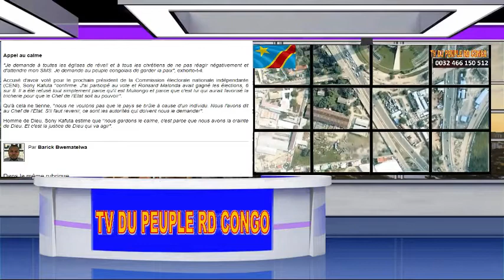MARCHE YA VICTOIRE BILAN POSITIF PEUPLE ALONGI + DEGATS COLLATERAUX BATU BAKUFI NA MASASI. C GRAVE